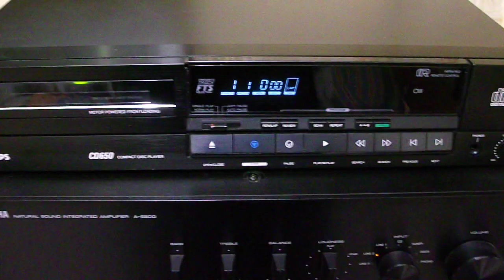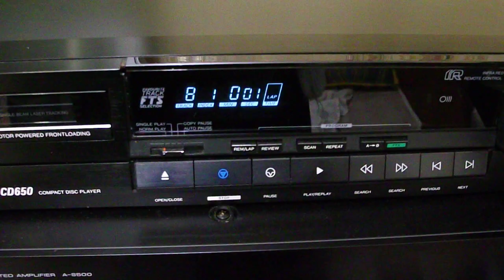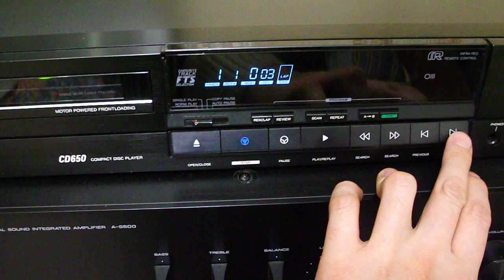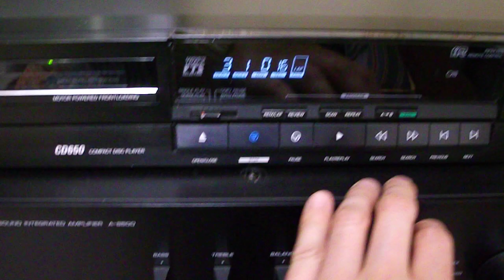Philips CD 650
Philips CD 650 - плеер топ-класса!